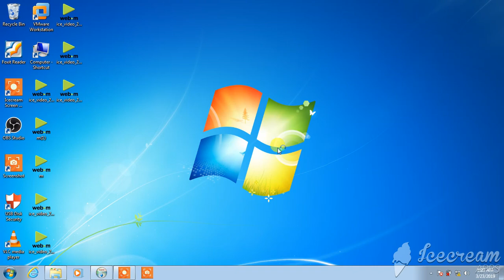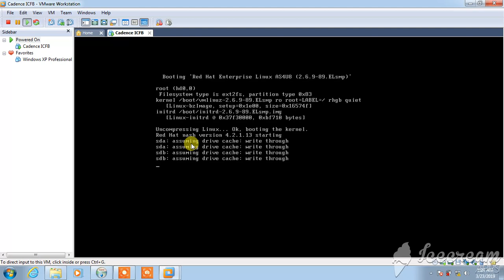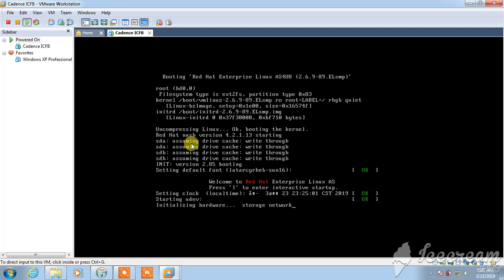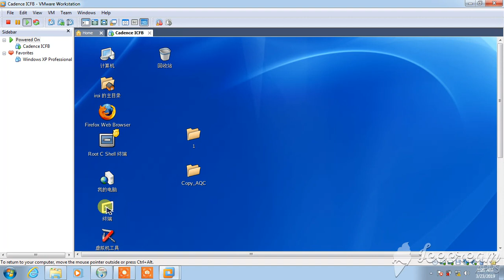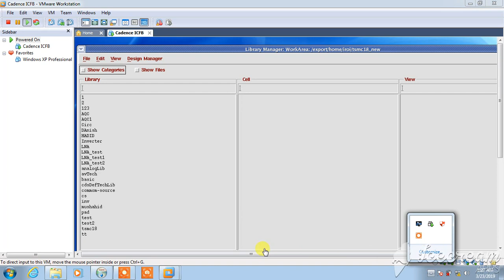How to start cadense by MUSHAHID RAO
Assalamualaikum in this video I will tell you how to open cadense software.